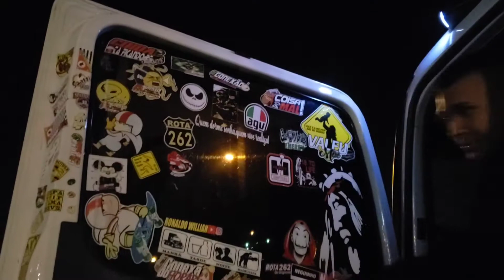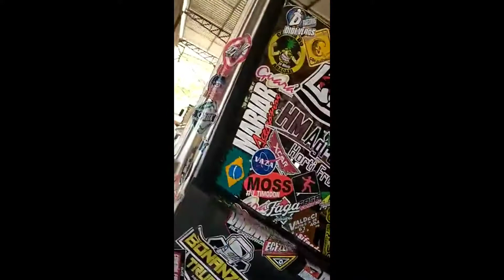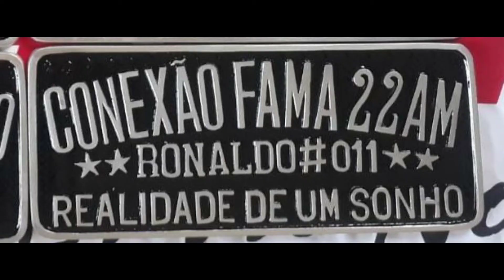CABELO BATATEIRO mandando salve pro canal + FLOGAOCONEXAOSOROCABA